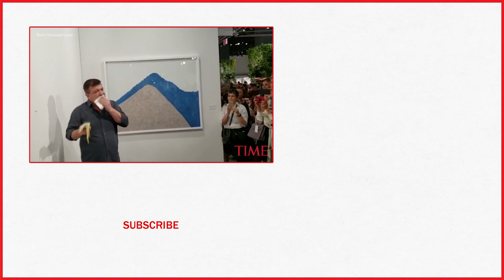Self-Proclaimed 'Hungry Artist' Eats A $120,000 Banana Displayed In Art Exhibition | TIME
A man declaring himself as a “hungry artist” proudly ate a $120,000 banana at a Miami art exhibit this weekend.